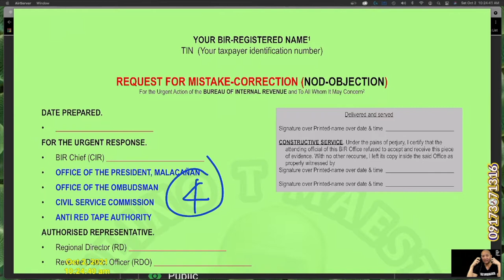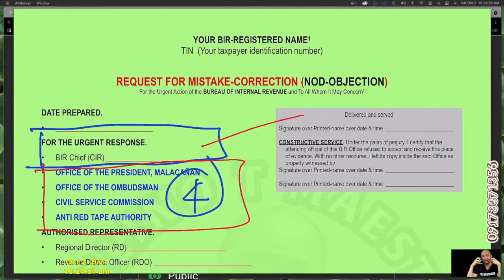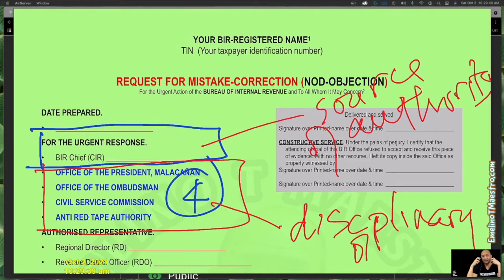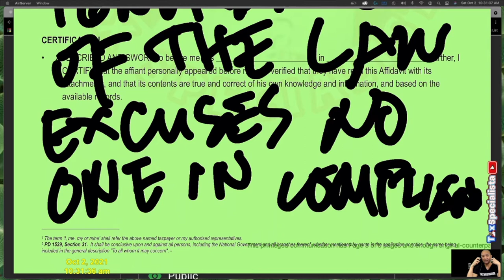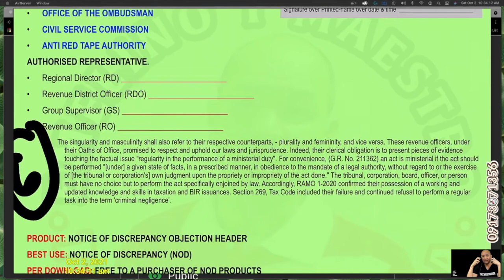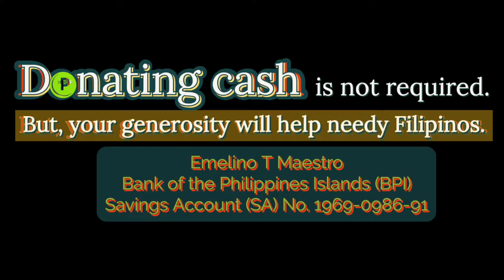handlenoticeofdiscrepancy correct format answer to deficiency tax 3